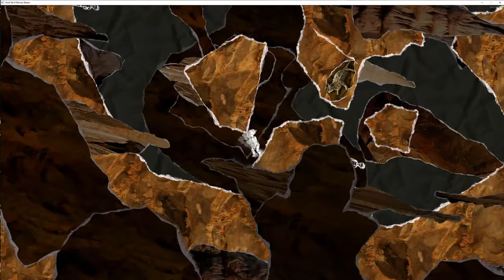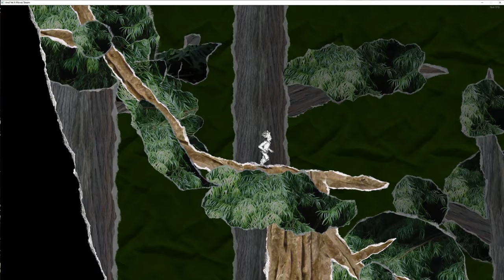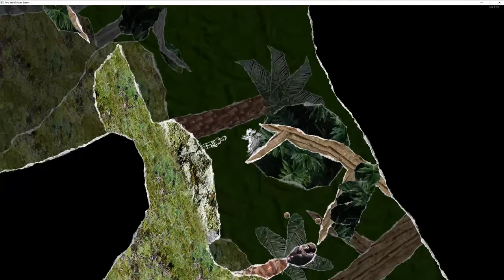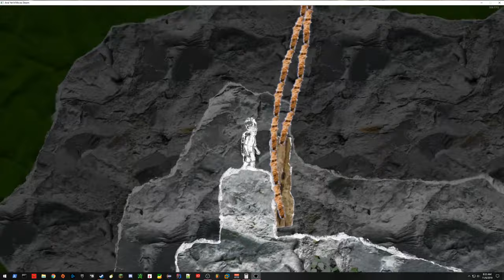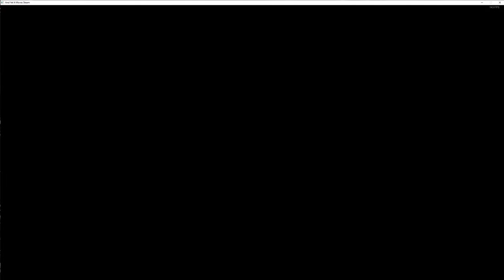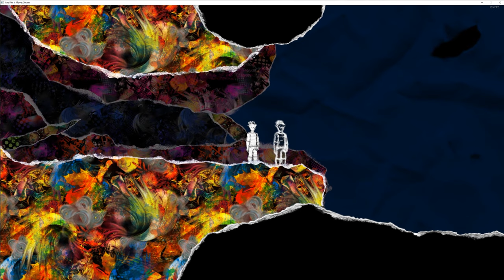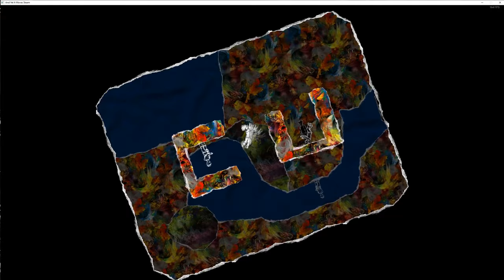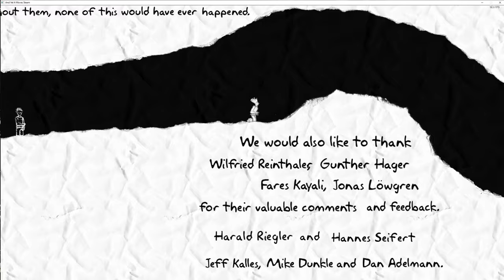Full Play through: And Yet It Moves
This series will be me going through my entire library of steam games.